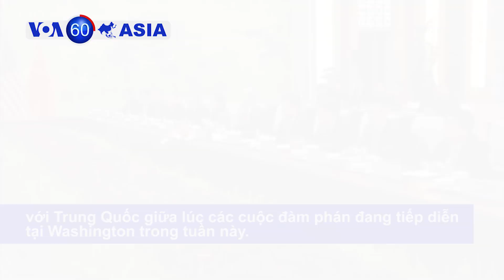Huawei phủ nhận tham gia hoạt động tình báo (VOA)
Tin tức Nếu không vào được VOA, xin các bạn hãy vào để vượt tường lửa. Tổng thống Hoa Kỳ Donald Trump hôm 19/2 nói với báo giới rằng chưa có “ngày thần kỳ” để đạt được thỏa thuận thương mại với Trung Quốc giữa lúc các cuộc đàm phán đang tiếp diễn tại Washington trong tuần này.

Trong hai tuyên bố làm phức tạp thêm mối quan hệ của Huawei với Trung Quốc và Hoa Kỳ, sáng lập viên công ty Huawei, Ren Zhengfei, bác cáo giác cho rằng Huawei tham gia thu thập thông tin tình báo, đồng thời tuyên bố vụ bắt giữ giám đốc tài chính của Huawei mang động cơ chính trị.

Tổng thống Argentina, Mauricio Macri, bắt đầu chuyến thăm cấp nhà nước tới Việt Nam hôm 20/2 khi hai nước hợp tác để tăng cường mối quan hệ thương mại song phương.

Chủ tịch Trung Quốc Tập Cận Bình hôm 20/2 gặp người đứng đầu Quốc hội Iran, Ali Larijani, để tăng cường cam kết với Iran trong quan hệ song phương  cũng như ủng hộ thỏa thuận hạt nhân Iran.

U.S. President Donald Trump told reporters Tuesday there is no “magical date” for reaching a trade deal with China, as talks continue in Washington this week.

Huawei founder Ren Zhengfei has denied allegations that Huawei participates in intelligence gathering and claims the Huawei CFO arrest was politically motivated, in two statements further complicating Huawei’s relationship with China and the U.S.

The president of Argentina, Mauricio Macri, began a state visit to Vietnam Wednesday as the two nations work to strengthen their bilateral trade relationship.

The president of China, Xi Jinping, met Wednesday with Iranian head of Parliament Ali Larijani to strengthen their commitment to bilateral ties with Iran as well as support for the Iran nuclear deal.